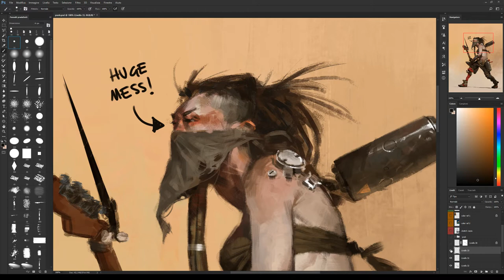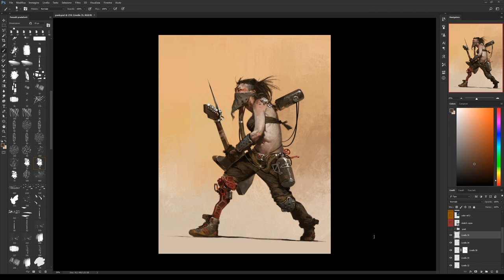twitch stream 12sep2017 - character design challenge: punk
some progress of this cyberpunk/post apocalyptic character made for the Character Design Challenge group on Facebook